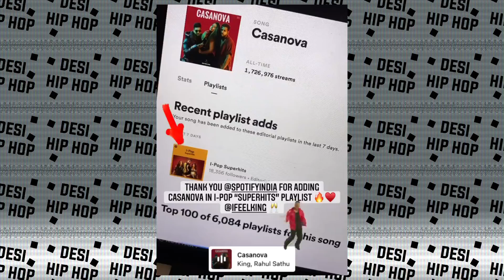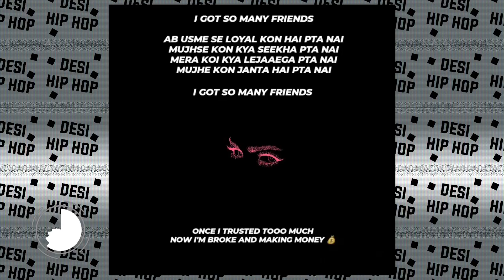400M Views on Diss Track | Talking about MC STAN | Bella's song Name Changed ! Future, Lil baby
►SONGS LINK

►CREDITS